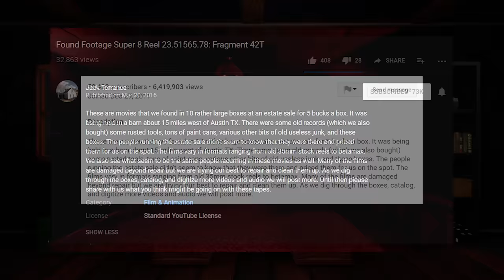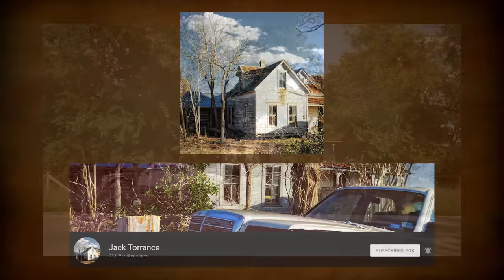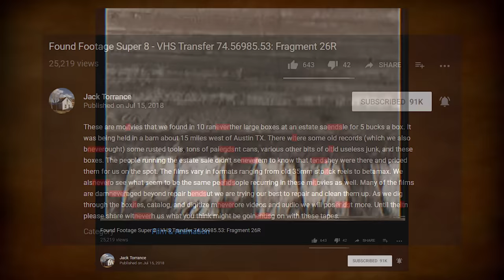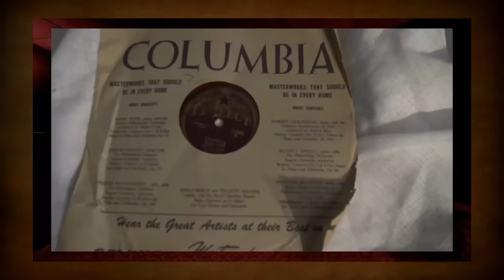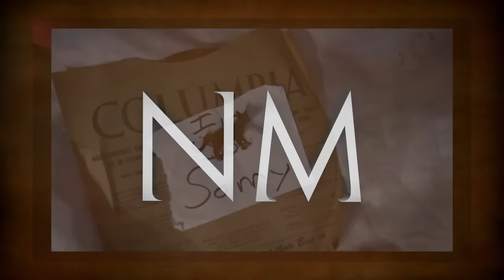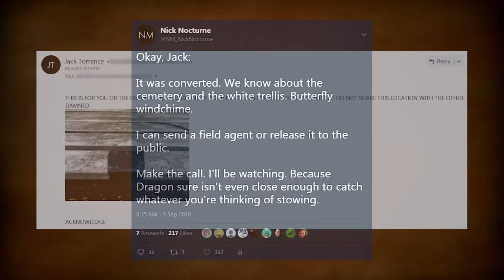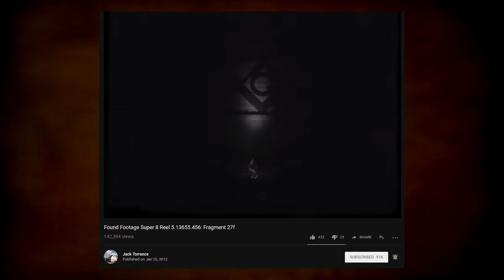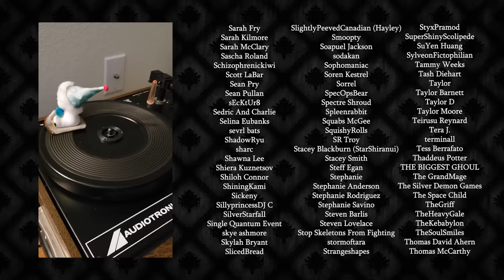Jack Torrance: Fully Explained - The Unrelenting & Immersive Paranormal Footage ARG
Jack Torrance was the first Night Mind Case File and, at the time, the most mysterious and obscure webseries I ever covered. Now, it's evolved into the most unrelenting and immersive ARG to ever appear on the channel.